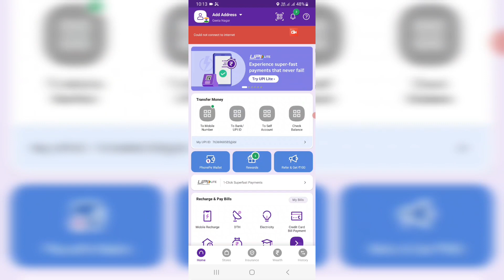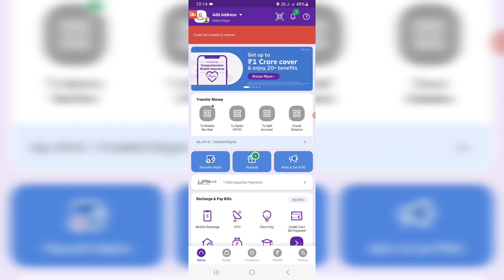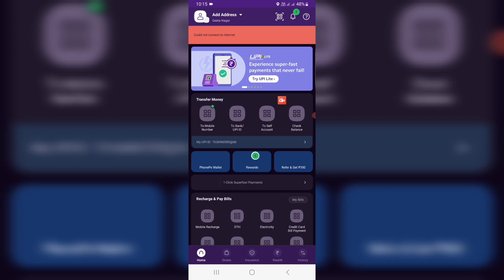mobile dark mode kaise kare, how to enable dark mode function setting